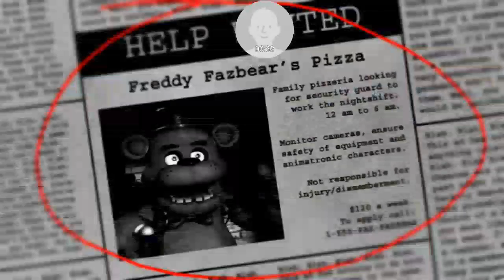Omg I bought fnaf